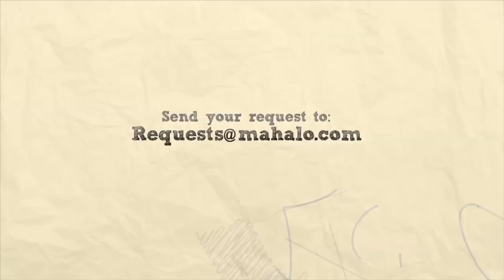Convert Photos to Black and White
During this tutorial Mahalo's Windows experts Sean and Kenny show you how to convert photos to black and white.  In this introduction you will click on Kenny for a Mac tutorial and Sean for a PC tutorial.